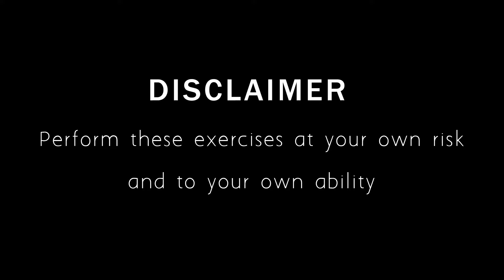Everyday Pilates Routine | At-home Pilates [FULL BODY FLOW] everyday at-home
This is the perfect everyday pilates routine for you. This full body flow will work your whole body and you'll end the workout feeling energised, toned and incredible! This at-home pilates is only 20 minutes so it's ideal to squeeze in to your busy day!

LOOKING FOR A GRATITUDE JOURNAL?
I'm so excited to say I have created a super cute one with my twin sister Melissa!

 NEED A NOTEBOOK TO JOT EVERYTHING DOWN?
We have also created a notebook which we love so check that out below as well!
UK link for our notebook
USA link for our notebook

All you need is yourself and a mat, No Equipment Needed and you're ready for a Holly Chapman Pilates Workout!